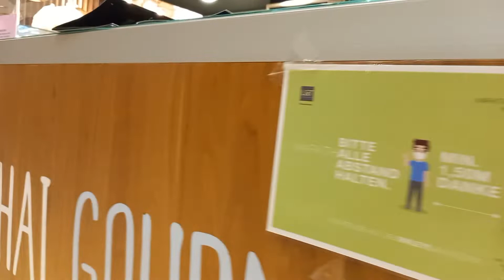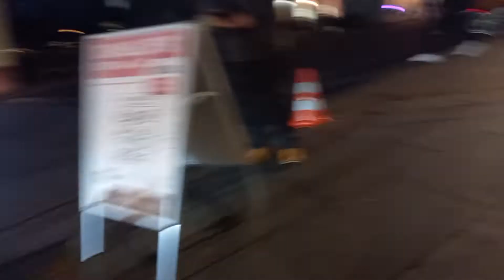tailand gourmet yemek aldim13.1.2022